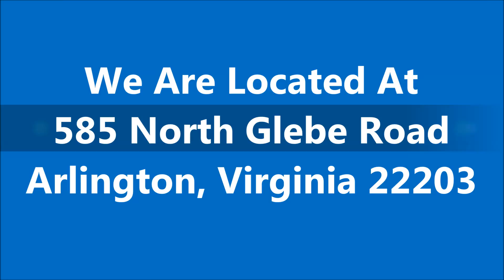Mercedes Cars Sale Washington DC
- Mercedes Cars Sale Washington DC at Mercedes-Benz of Arlington

If you are looking for car sale Mercedes in Washington DC, come to Mercedes-Benz of Arlington to have the best deal.They are very dedicated and ensure that each and every person who walks into their vehicle showroom receives the level of customer service that they each deserve. Mercedes-Benz of Arlington is highly recommended when it comes to buy a new or used Mercedes-Benz in Washington DC.

For Mercedes Cars Sale Washington DC, come to Mercedes-Benz of Arlington is the car dealership for you!

585 North Glebe Road
Arlington, VA
22203